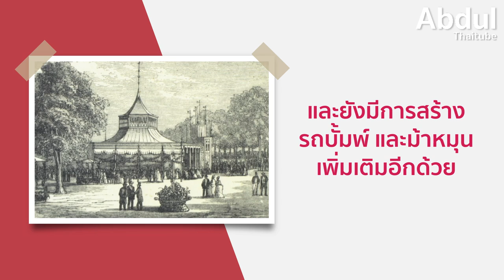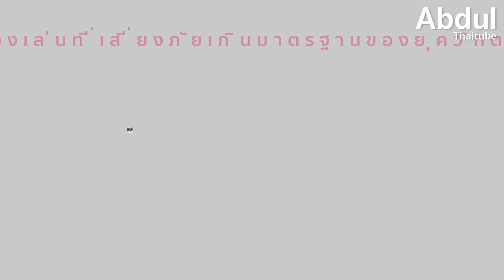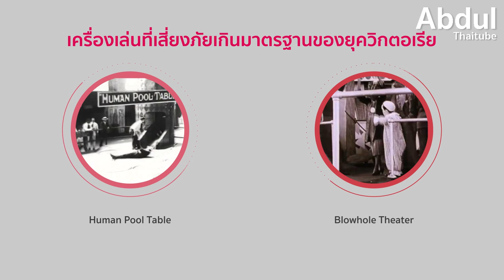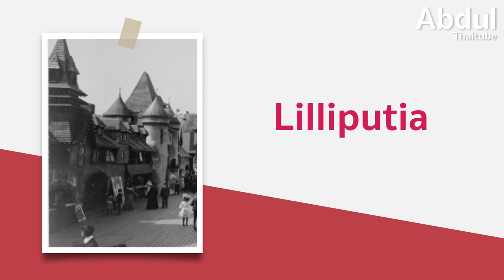youtube video #-DcB3p8uUS4